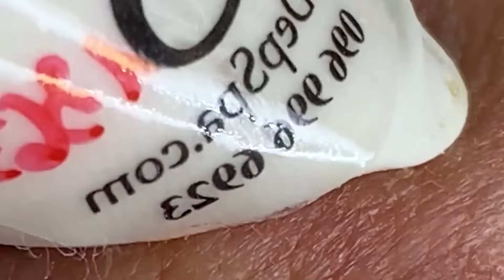تلميع وتنظيف الجلد الطبيعي المدورNASA168